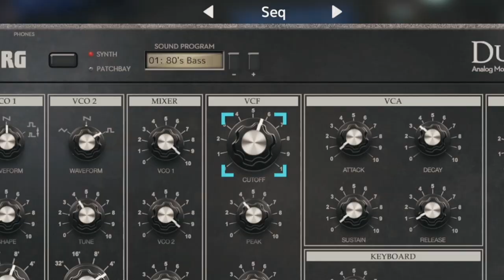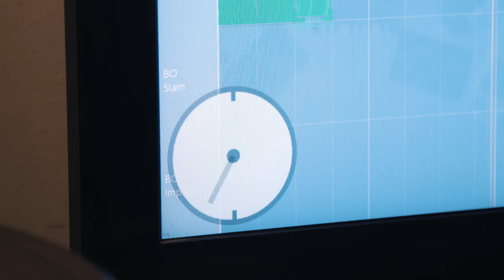KORG Gadget for Nintendo Switch | PLAY GAMES. MAKE MUSIC.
A Music Creation Studio That Feels Like a Game. More about KORG Gadget for Nintendo Switch

Award-winning music creation software KORG Gadget is now available for the Nintendo Switch. Plentiful instrumental gadgets combined with a simple and intuitive graphical interface enable speedy music creation. With this new music creation studio, one can create and perform music by actively twisting and turning the Joy-Con™.

There is also a multi-player mode in which up to four people can collaborate in making music. Connect via an HDMI cable to enjoy playing on the TV in your living room, or use it with a projector for big live performances. Everyone can enjoy this new game-like DAW experience.

And please visit the special site of KORG Gadget for Nintendo Switch!

KORG Gadget for Nintendo Switch was jointly developed with DETUNE Ltd and is sold by DETUNE Ltd.

Music Composed by koishistyle